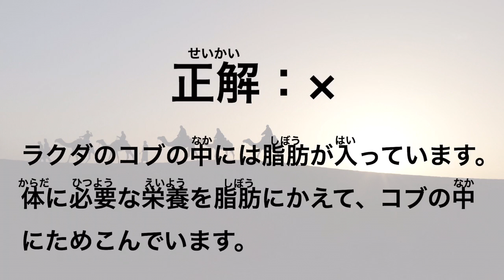【知恵袋】ラクダのコブ【暮らしの役立ち情報】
今日は雑学は｢ラクダのコブ｣！！

[ itunes ] ←Our music album NOW ON SALE !!